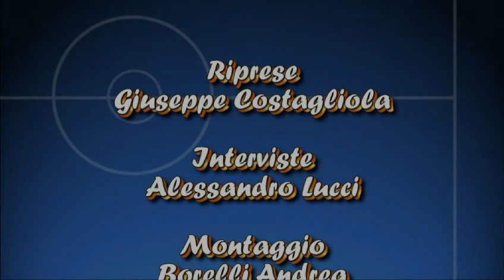VIDEO TAM CALCIO A CINQUE, Bar Rose vs Sapori di Mare 6-5